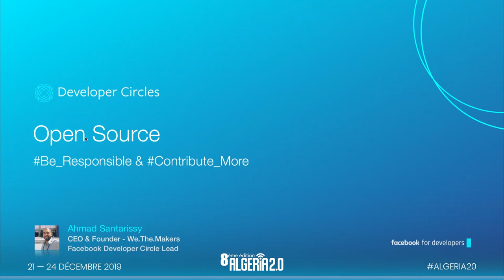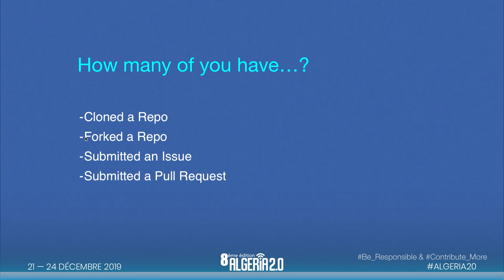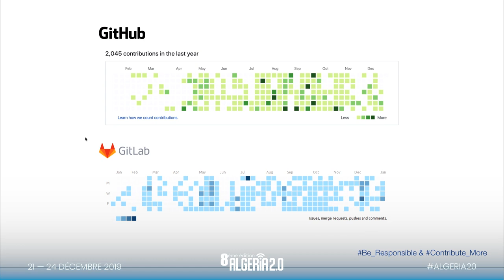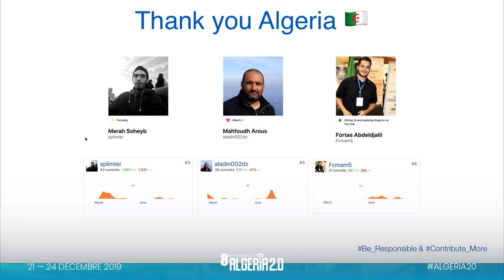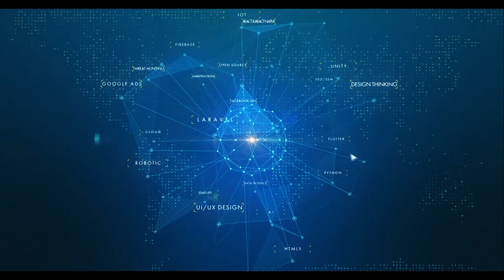Algeria 2.0 : Facebook : Open Source Intro Talk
Ahmad Santarissy

CEO - We.The.Makers | Lead - Developer Circles Amman

Ahmad SANTARISSY, a tech-pioneer and a self-taught expert, managed to accomplish multiple successful end-to-end projects across the decade. He’s been passionate about coding, open-source, computers and Linux OS since the age of ten.

His expertise and insight touch in multiple areas; managing technology departments; overseeing technology initiatives, hardware and software, proposal development, project management and tech consulting.

Ahmad and his team are responsible for the design, code and delivery of next generation products, services and technologies.

Ahmad’s vision has been transformed into a valuable mission for the last five years, which is to pass on the knowledge baton. He gives lectures, webinars, one-to-one sessions, and helps startups and fresh grads orient their role and work toward technology innovations for better developmental returns.

Ahmed SANTARISSY will be present during the special day "Technologies of Facebook" during Algeria 2.0